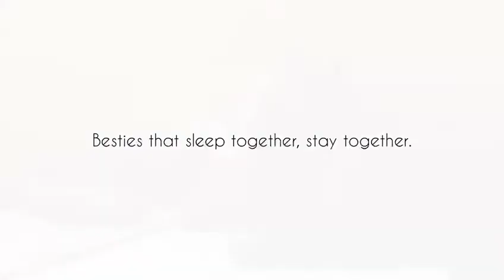Compilation of Kimi and Nico.